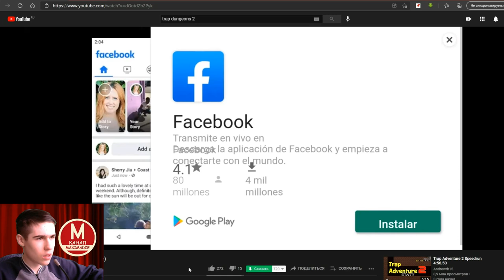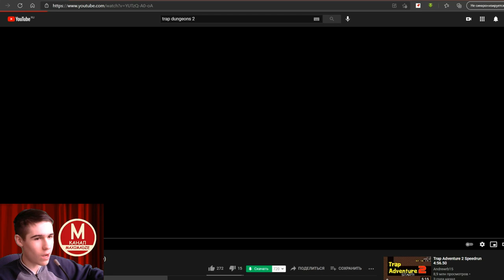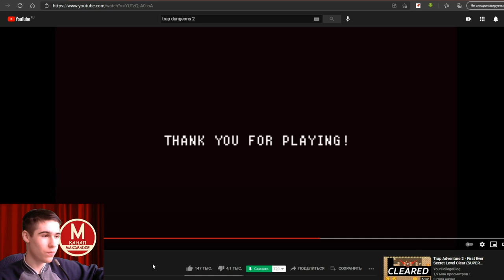Ещё более жестокий троллинг - Trap Dungeons 2 (бесячая игра)